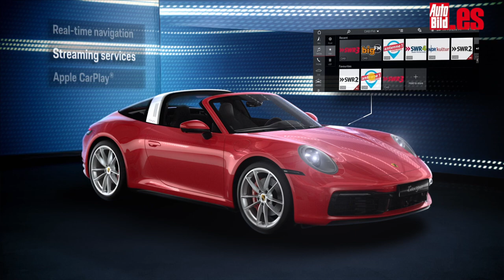PORSCHE 911 TARGA 2020, todos los DETALLES de esta MARAVILLA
Hoy es un día grande en este 2020. Y Necesitamos días así para levantarnos el ánimo, porque se ha presentado, virtualmente claro, el Porsche 911 Targa 2020. La verdad es que no podía faltar en la generación 992 del Porsche 911. Y para los que todavía se pregunten de qué va el Targa, pues hay que decirle que es la versión que está justamente a medio camino entre el Coupé y el Cabrio, aunque, ojo, este, el Targa pesa 50 kg más que Cabrio. ¿Su punto fuerte? Sin duda, para mí, el diseño, es brutal en este Porsche.
Fijaos obviamente en ese arco plateado que lo vincula directamente a los modelos de los años 60. te gusta, ¿verdad? Hasta donde sabemos, y no creo que haya novedades al respecto, habrá dos versiones: Porsche 911 Targa 4 y Porsche 911 Targa 4S. Y la pregunta que te estarás haciendo es: ¿no habrá versiones de propulsión? Pues no. Descartado totalmente. Todas serán con tracción integral.